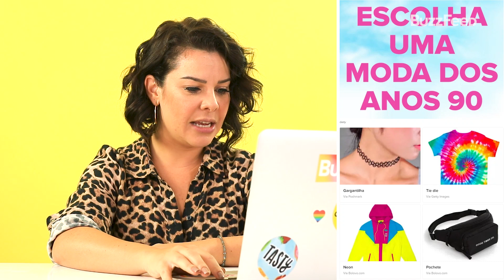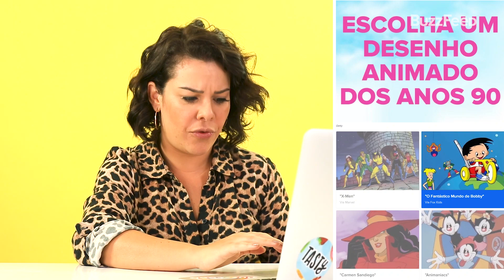Fernanda Souza faz o teste "Que Chiquitita você seria?"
Fernanda Souza, a eterna Mili de "Chiquititas", descobre que personagem ela é de verdade. E você ainda pode vê-la na nova temporada de "Vai, Fernandinha" no Multishow.